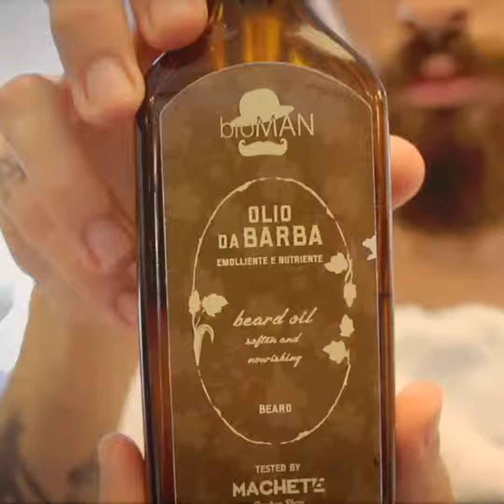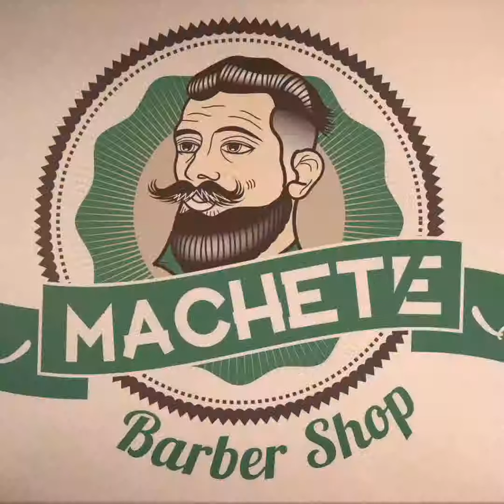bioMAN SZAMPON I BALSAM DO PIELĘGNACJI ZAROSTU ORAZ WŁOSÓW OD BIOTREND